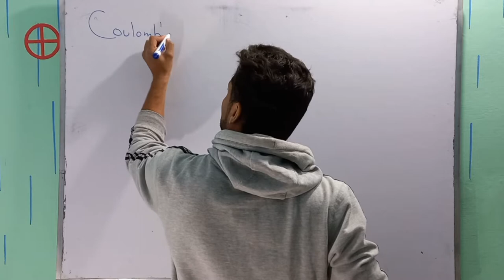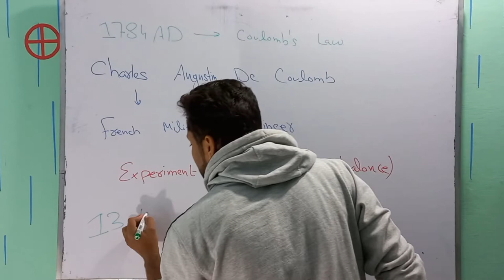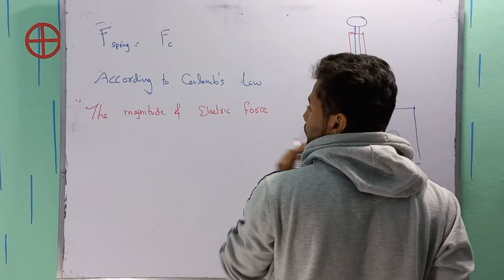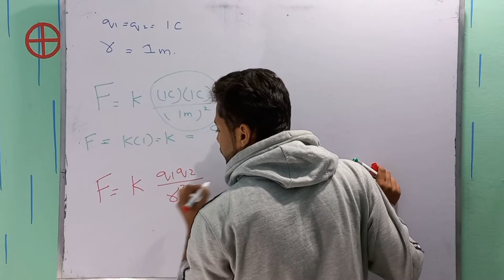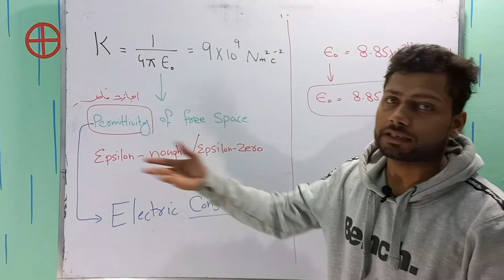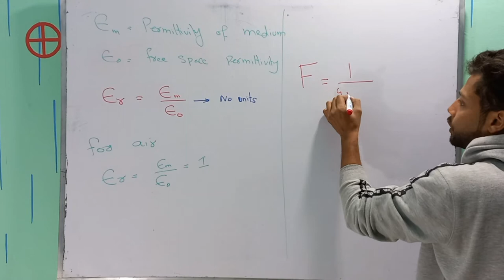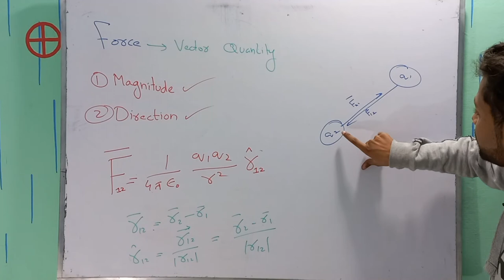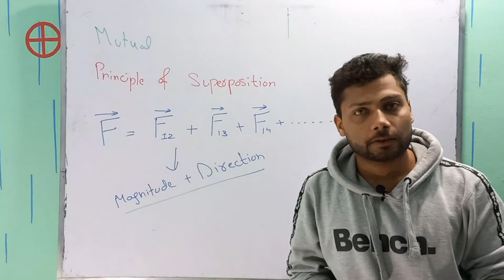Coulomb's Law | Class 12 Physics | Permittivity of free space | Electrostatics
In this video, I'm teaching you about Coulomb's Law. This is a law that explains how charges affect each other. I'm going to give you a quick overview of the law and then we'll go into some examples.
Coulomb's law, named after French physicist Charles-Augustin de Coulomb, is a fundamental law of electrostatics that describes the interaction between electrically charged objects. The law states that the force of attraction or repulsion between two charged particles is proportional to the product of the charges and inversely proportional to the square of the distance between them.

Mathematically, Coulomb's law can be represented as follows: F = k * (q1 * q2)/r^2, where F is the force between two charged particles, q1, and q2 are their charges, r is the distance between them, k is a constant known as the Coulomb constant. The sign of the force between two charged particles depends on the nature of their charges; if they are both positive or negative, the force between them is attractive, while if they are opposite, the force between them is repulsive.

The importance of Coulomb's law lies in its ability to explain the behavior of electrically charged objects, such as the attraction between charged particles in a material and the repulsion of charged particles on the surface of a charged object. The law is also used in the calculation of electric fields, which are used to explain the behavior of charged particles in motion.

In conclusion, Coulomb's law is a fundamental law of electrostatics that describes the interaction between electrically charged objects and provides insight into the behavior of charged particles. The law is widely used in various applications, including in electrical engineering, physics, and other related fields.

If you're studying physics in Class 12 or in college, then you need to learn about Coulomb's Law. This law is important for understanding how charges affect each other, and it's a key part of classical physics. In this video, I'm teaching you about this important law, and I hope you enjoy it!
For compliment;
Checkout the playlist of Chapter 12-Electrostatics;
Other related tag searches are
coulombs law in Urdu
coulombs law in details
coulombs law with animations
coulomb law definition
what is a Coulombs law
Coulombs Law
Electrostatic Force
Electric Charge
Electrostatics
Electrical Interactions
Force of Attraction
Force of Repulsion
Electric Field
Charge Distribution
Electrostatic Potential Energy
coulombs law between point charges
the force between point charges
coulombs law force between two-point charges
the force between two charges
state coulomb's law
law of electrostatics
Physics buddies
hamza sir lectures
the Physics club lectures
electrostatics and its terms
definition of coulomb law
coulombs law,
coulomb's law,
coulomb's law class 12,
coulomb's law in vector form,
coulomb's law problems,
coulombs law mcqs,
coulomb's law and electric field,
coulomb's law and field intensity,
electric charge and coulomb's law,
state and explain coulomb's law,
coulomb's law explanation and its vector form,
coulomb's law class 12th,
coulomb's law class 12 in hindi,
coulomb's law class 12 derivation,
class 12 physics coulomb's law,
class 12 coulombs law numerical,
charge and coulomb's law,
electrostatics class 12 coulomb's law,
coulomb's law in vector form class 12
point charges interactions
principle of superposition
example with solutions
Physics class 12 lectures